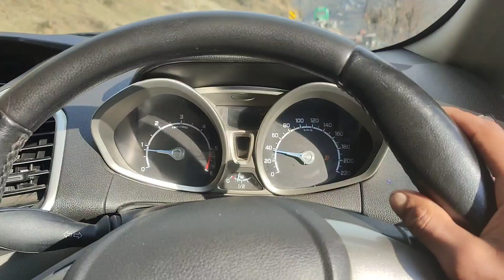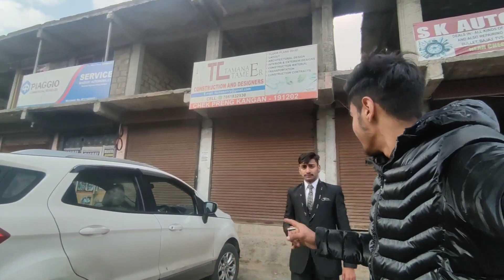ya log mara gala kaat raha ha 😭😭 they try to kill me 😫😭1k special part 2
Bikes : Ns 200 Duke 200
 MT15

Location: ganderbal kashmir

Video editor: the sahu vlogs

Video editing application: vn app editor

Thumbnail editing application: PicsArt

Phone : iphone 11 ,redmi note 10 pro max

Camera : eklasse action cam